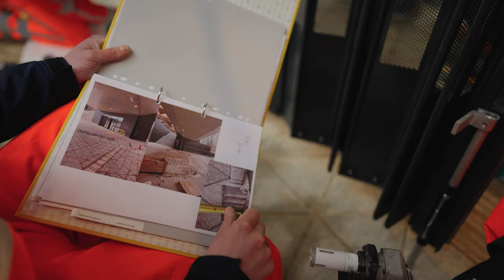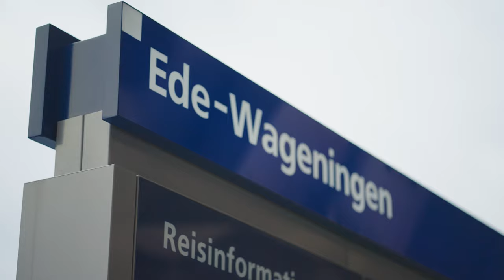Opening station Ede-Wageningen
Vrijdag 23 februari 2024 is het nieuwe station Ede-Wageningen in gebruik genomen. Kijk mee terug naar al het werk dat is verzet. En de belangrijkste vraag: bevalt het nieuwe station de reizigers?